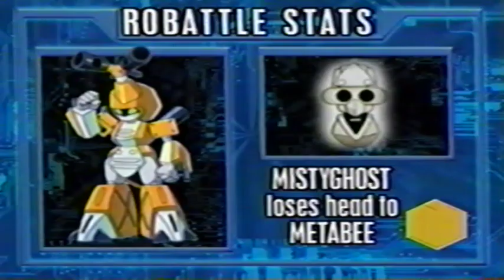Fox Kids September 29, 2001 Medabots S1 Ep 7 The Gimme Ghost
The story begins showing the Phantom Renegade in action. Later, Henry is reading the news about the Phantom Renegade and thinks he is cool, and asks Erika to write about him, but she is not interested. Instead, she wants to know more about the Gimme Ghost, a spectre that steals Medals. When Koji has his Sumilidon's Medal stolen in the woods and Karin asks for help finding it, Erika sees it as an opportunity for a scoop. Ikki, Erika, Koji, Karin, and Henry search for the lost Medal, but they ended up splitting up and the Medals from Brass and Neutranurse are also stolen. When searching for Erika and Karin, Ikki discovers that the Rubberobo Gang are the "ghost" stealing Medals, and he stops them with the help from the Phantom Renegade.